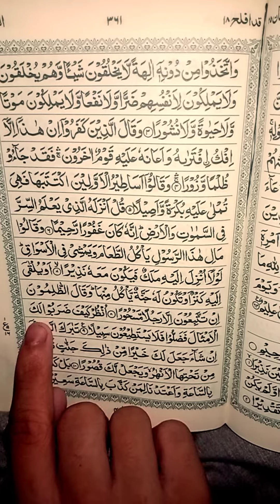surah al furqan ruko 1.سورة الفرقان رکوع ۱Quran bist recitation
Quran bist recitation Qari nasih